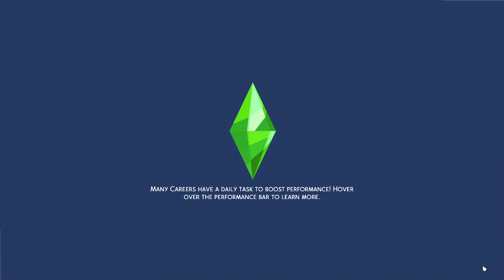Espresso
In the search for taylor Rae, Velvet visits the coffee shops.